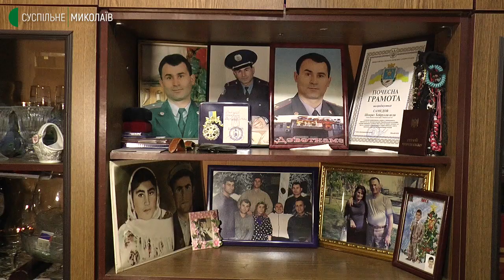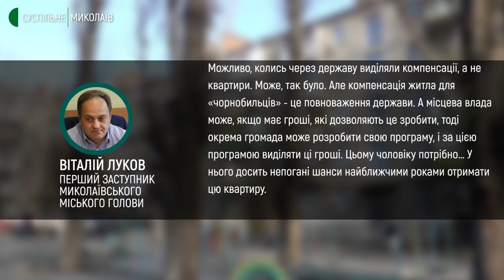У Миколаєві ліквідатор аварії на ЧАЕС 20 років стоїть у черзі на житло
У Миколаєві ліквідатор аварії на Чорнобильській АЕС разом з дружиною та двома дітьми живе у квартирі, площа якої – менше 30 квадратних метри. Майже 20 років чоловік став на облік, але досі чекає своєї черги на отримання двокімнатного житла. У ситуації розбирались кореспонденти «Суспільного».